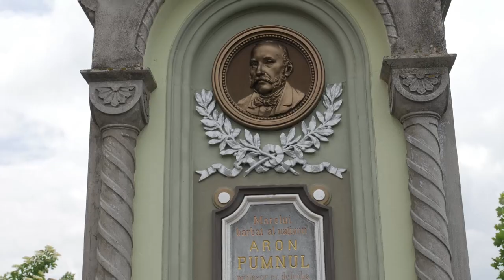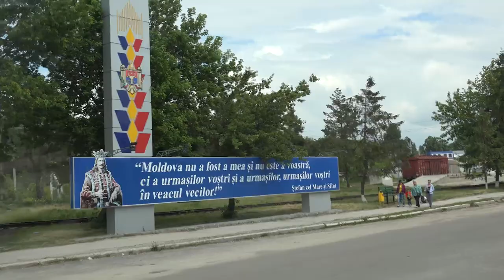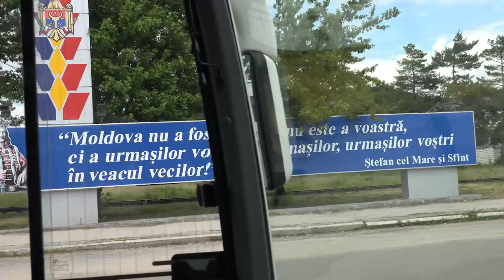Ai lui Ștefan, noi oșteni - Cântă cucul, bată-l vina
Grupul vocal-tradiţional „Ai lui Ștefan, noi oșteni” al Liceului Tehnologic  „Ion Nistor” – Vicovu de Sus

Directorul liceului: Prof. Angelo-Cătălin Bărbuță
Coordonatorul grupului: Prof. Vasile Schipor

Filmări realizate în Cernăuți, Putna, Corjova, cu sprijinul Mănăstirii Putna.

Imagine și montaj: Iosif Andronic
Sunet: Pr. Ionel Maloș